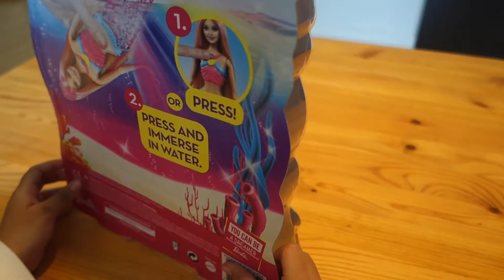Barbie Rainbow Lights Mermaid with Beach Barbie, Fairy Barbie and Fashion Barbie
AlexYanna loved playing their Barbies. In this video they unbox the Barbie Rainbow Lights Mermaid and played along with other barbies.

Barbie Rainbow Lights Mermaid Doll pops out of the surface of the water. This mermaid doll brings home the brilliant colors of the rainbow in her tail, pearl-sculpted belt, tiara and streaked hair. You can also press the gem on her necklace to activate the dazzling light display.

Barbie GLITTER Hair Design Doll - My Design was Failed